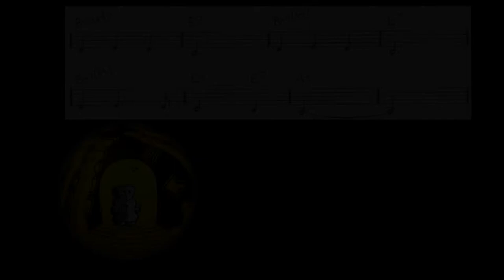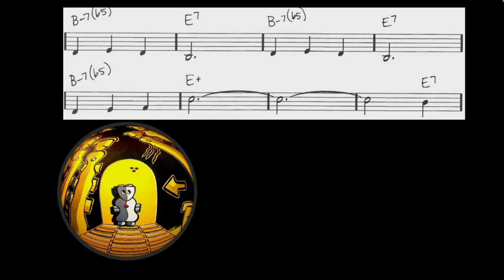Charade Henry Mancini Valse Musette Piano Solo Cover Modartt Pianoteq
Mein Logo: Originalgemälde von (original painting by) Hermann Bloch Instagram: hermann.bloch), Logo- Artwork durch „Ibo“
Equipment: Yamaha Silent Piano, Steinberg Interface UR22, Lenovo T430, Modartt Pianoteq (Steinway NY Dry Room)